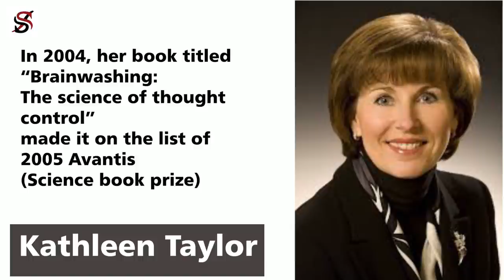Top 10 Richest Scientists of All Time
When people think of someone smart, there’s a pretty good chance their mind will immediately go to a scientist because they are like the dictionary definition of intelligence. But are they just intelligent? If at first guess your answer is “Yes”, then documented below are some verifiable facts that are outlined to give you a reality check that scientists are not just intelligent, but they are also very wealthy.